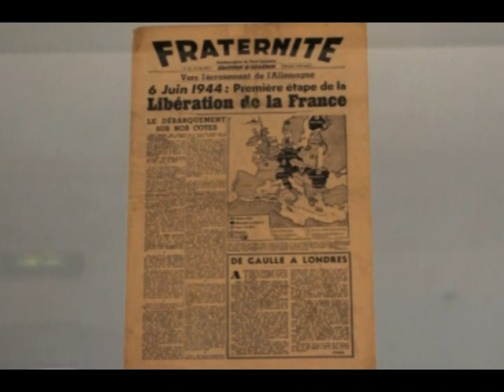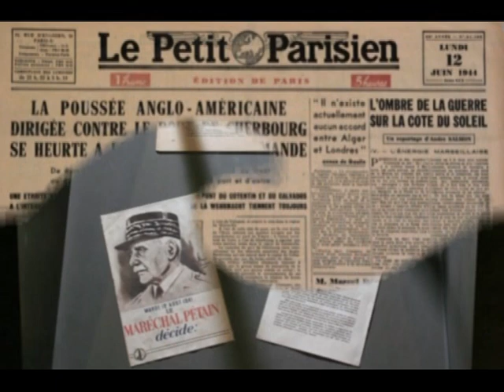musée de la liberation de cherbourg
A l'heure de la Libération, le fort est repris par les américains le 25 juin 1944, opération nécessaire pour faire de Cherbourg le premier port libéré et qui ravitaille ainsi l'effort de guerre.

Dix ans plus tard, un musée de la libération est fondé et est entièrement rénové, en 1994, à l'occasion du 50e anniversaire du D-Day.

Le visiteur est plongé dans un parcours scénographié de l'invasion à la reconstruction.

Les salles se succèdent au rythme des grandes étapes de cette période...La muséographie est essentiellement axée sur la vie quotidienne des civils de Cherbourg et ses environs.

Lors du réaménagement du musée pour le 60e anniversaire du débarquement, des espaces avaient été reconfigurés pour accueillir Les enfants de la guerre, avec notamment la mise en place de vitrines.

Le parti pris est donc de remettre l'objet en valeur... Différents thèmes sont abordés accès sur  le quotidien des civils pendant la guerre (le système D, les jeux...), celui des soldats (l'équipement du GI'S, les prisonniers de guerre...).

Le parcours permanent, s'il conserve son essence et sa logique, a été simplifié à certains endroits afin de le rendre plus didactique.

Il y a aussi de nombreux supports audiovisuels dont une salle de cinéma où sont diffusés des films des années d'après-guerre sur la libération de la Basse-Normandie.